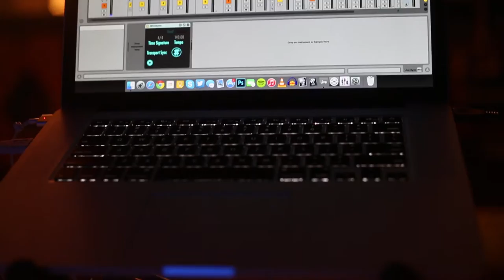Interactive Dance Floor with Motomi Preview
. Audience dance motion captured on webcam via a colour tracked from their wristbands is converted to midi notes in turn contributing to the music "Live".